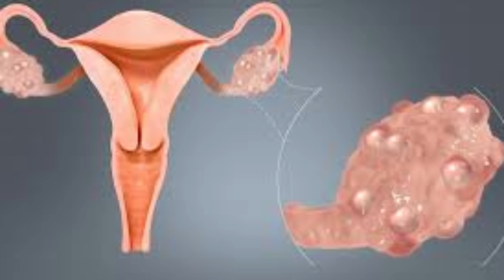बीमार नहीं होंगे 5 मिनट नाड़ी शुद्धि प्राणायाम 72000 नाड़ियाँ शुद्ध Nadi Shuddhi Pranayama In Hindi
.Hope to see you soon in the class.

suryanamaskar

Anulom vilom nadi shodhana
Anulom Vilom Hindi
Anulom vilom benefits
Anulom vilom steps
100 benefits of Anulom Vilom
1 hour Anulom Vilom benefits
Anulom Vilom Pranayam
15 minutes Anulom Vilom benefits
Pranayama anulom vilom
7 types of Pranayama
Pranayama benefits
10 benefits of Pranayama
Types of Pranayama and benefits
Pranayama techniques
Breathing pranayama
प्राणायाम के प्रकार और लाभ
प्राणायाम के प्रकार PDF
Pranayam ke prakar

अनुलोम विलोम के 101 फायदे
अनुलोम विलोम के नुकसान
अनुलोम विलोम के फायदे
अनुलोम विलोम के नियम
कपालभाति, अनुलोम विलोम
अनुलोम विलोम कैसे करें in english
कपालभाति और अनुलोम विलोम के फायदे
अनुलोम-विलोम प्राणायाम मराठी
प्राणायाम के लाभ
प्राणायाम के प्रकार चित्र सहित
नाड़ी शोधन प्राणायाम के फायदे
नाड़ी शोधन प्राणायाम सावधानियां
नाड़ी शोधन प्राणायाम करने की विधि
नाड़ी शोधन प्राणायाम मराठी
नाड़ी शोधन प्राणायाम विकिपीडिया
अनुलोम-विलोम एवं नाड़ी शोधन को स्पष्ट कीजिए
नाड़ी शोधन प्राणायाम